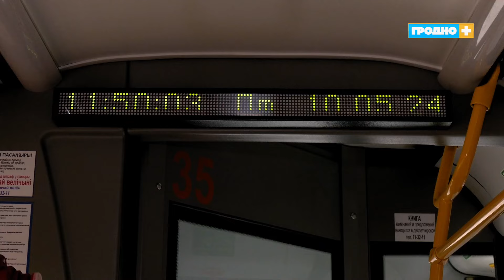Новые троллейбусы появились в Гродно